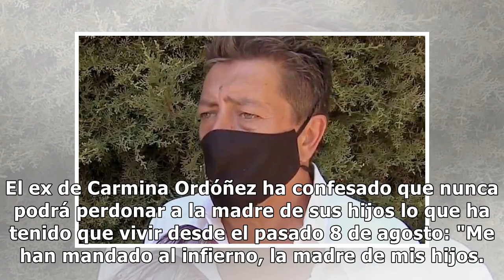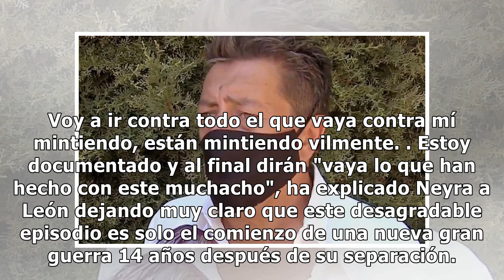'Sálvame': Ernesto Neyra, tras salir de prisión: "Me han mandado al infierno"